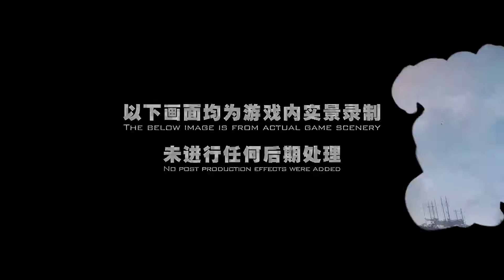Revelation 天谕: Update Female Assassin's Body